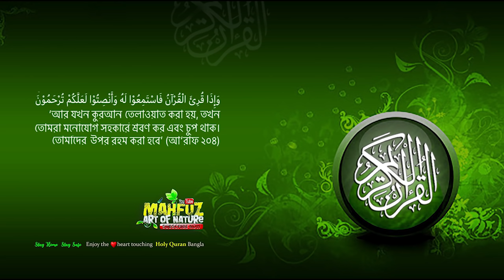094) সুরা আল-ইনশিরাহ سورة الشرح Surah Al Inshirah ❤ Qari Shakir Qasmi ▶ Mahfuz art of nature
সুরা  আল-ইনশিরাহ ।  মহাগ্রন্থ  আল-কুরআনের ০৯৪ নং সুরা আল-ইনশিরাহ, মক্কায় অবতীর্ণ, আয়াত : ৮, রুকু : ১